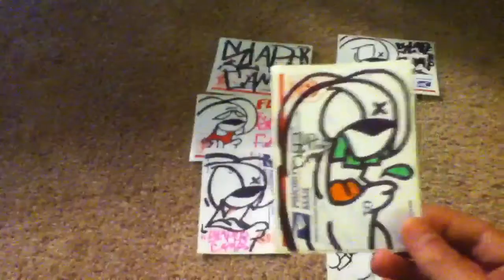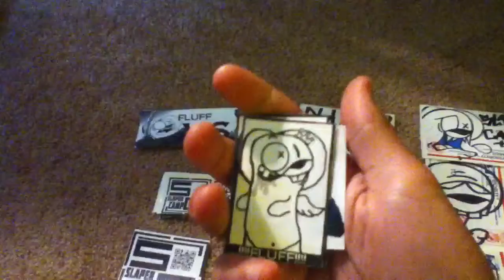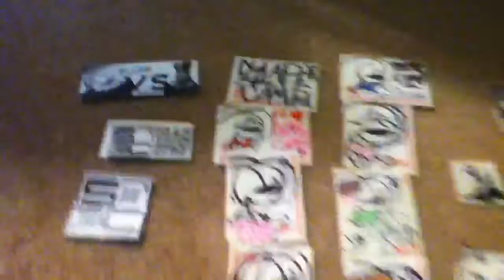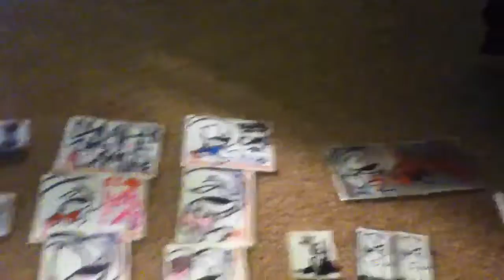Trade with "Fluff"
Everbody check out the man fluff!

At: djfluff313